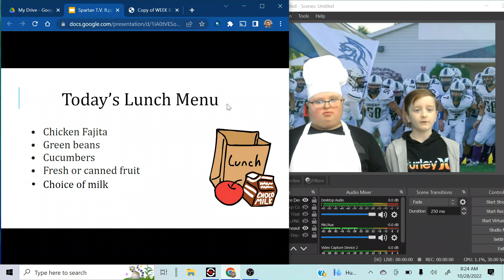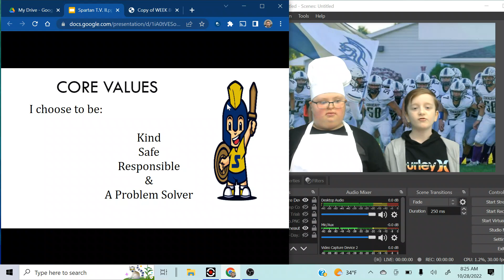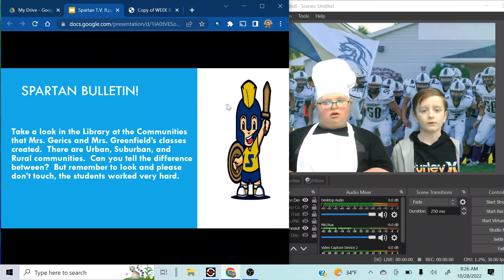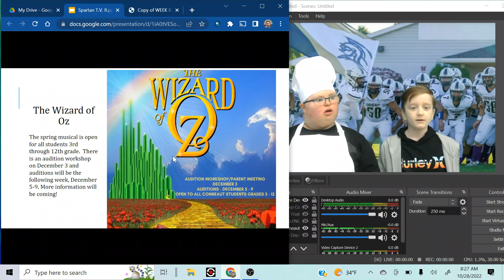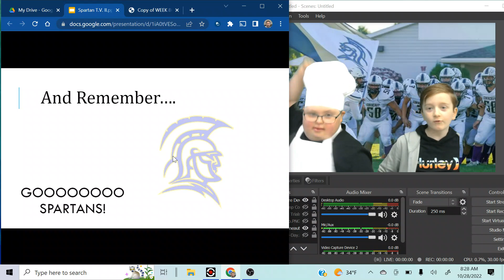SPTV 10 28